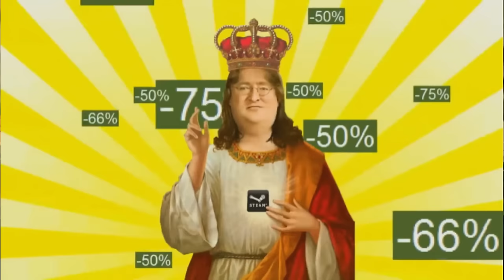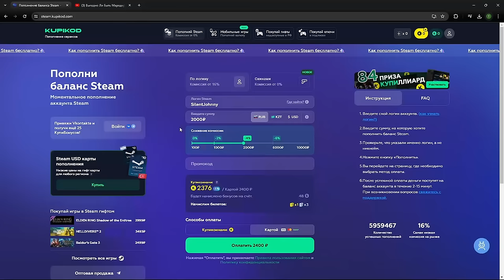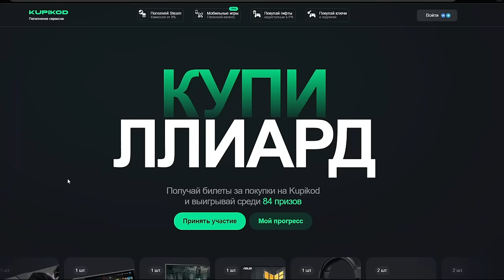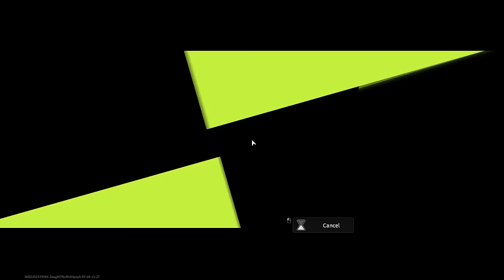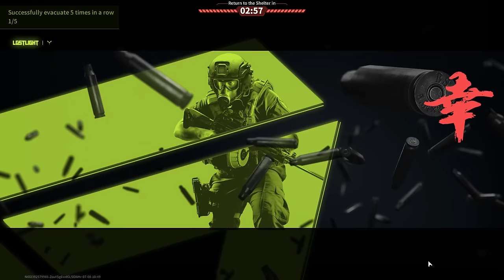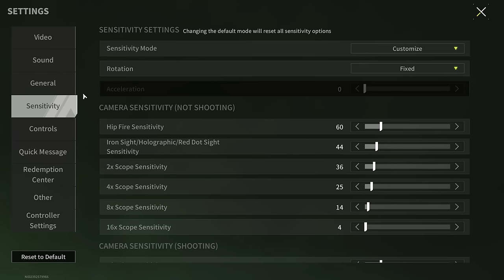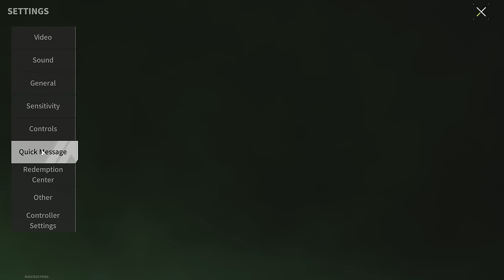MK16-L "Revenge" Is A Rifle For Solving Any Problems - Lost Light